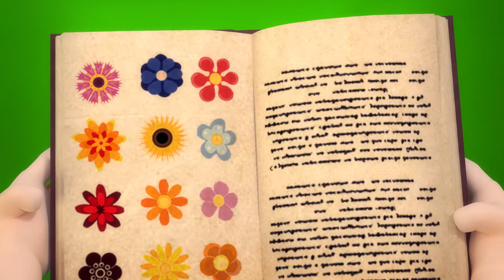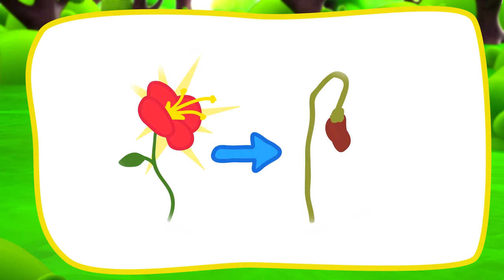Kids Songs🌻😍📸 Children In Search of a Rare Flower🌻😍📸 Take Care of Nature and Enjoy Its Beauty